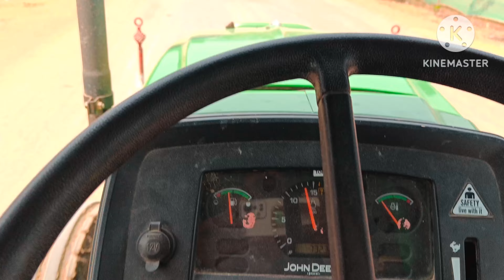5075 Crdi deep mud run in paddy harvester